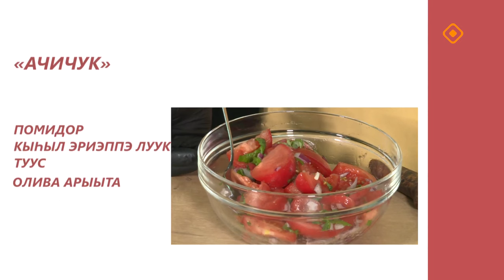«Асчыттар»: Владимир Ю (29.10.24)